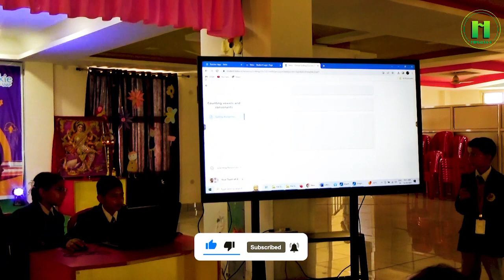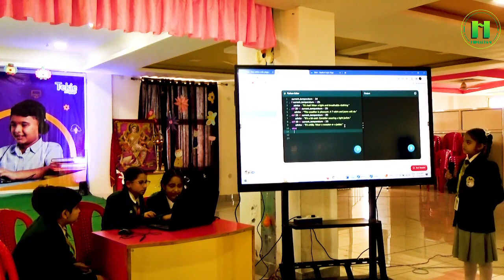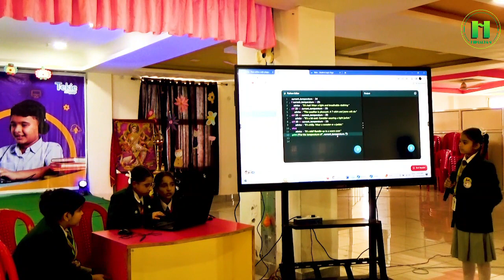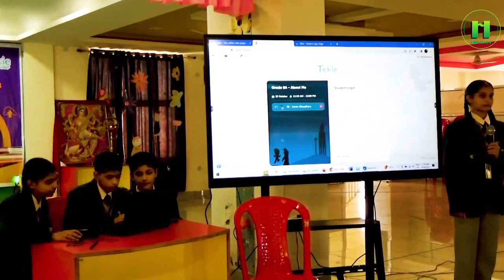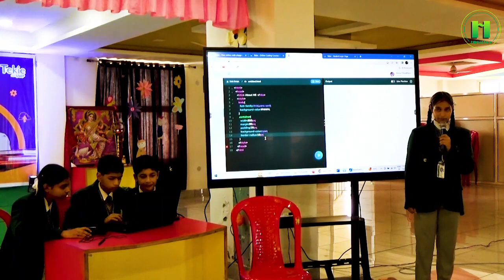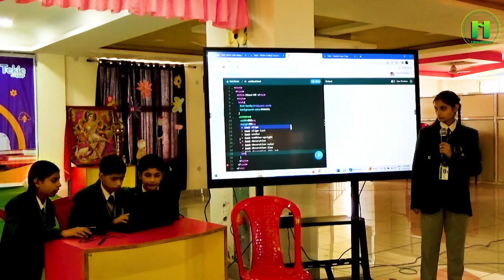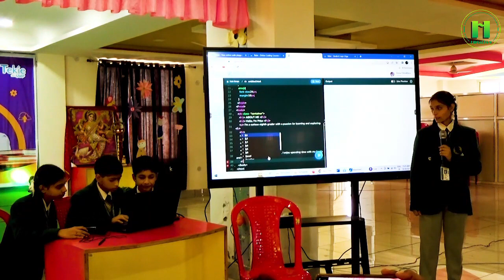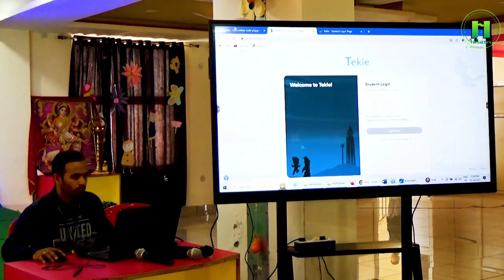Tekie Uolo fest @ HIMALYAN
Tekie Uolo fest is organised connecting students with global venture in Himalyan Public School
The children of Himalyan Public Sr. Sec. School (Nagrota Bagwan ) are becoming successful day by day due to their intellectual skills combined with technology and education .The proof of this was found in the cloud event organised by the school for children where parents were invited on 28th Oct. In this fest children of 6th to 8th class have participated which surprised the audience by presenting their various projects through coding in computer . The morning of the work was done by the enchanting  the verses of Goddess Saraswati along with school Director Mr. Anurag Gupta, Principal Mrs. Sapna Dogra and observer North Zone of the Tekie Uolo coding classes Mr. Vishal Sharma. The event and all work progress was organised and facilitated by Ms. Namita and Mrs. Anuradha. Observation of IT projects was managed under the vigilance of Mr. Sanjay . School auditorium was well equipped with WiFi and other technical support during the Event, whereas every nook and corner was well connected with interactive panels and desktops .
At first the students of 6th class presented their  project on “Counting Vowels and Consonants “ and “Simple Calculator “ through coding winning everyone’s heart with their knowledge and self confidence. Later students of 7th class obtained the desired results of “Current Temperature” and “Simple Interest Calculator “via coding with this they earned the respect, praise and appraisal of their guardians . The audience felt proud on their young hustlers and enthusiasts, when coders of 8th class showcased their project in “About Me” and “Types of Fishes” which was heart -whelming experience for the parents.
All cumulative efforts of the school   administration were praised and cordial greetings, tribute of respect was paid for their tremendous efforts to connect their child with this global venture.
Parents were bustling and feeling ecstatic, how their wards are tackling, passing hurdles and cracking the codes unravelling the matrix. In future IT education will empower them and help to reach the 9th sky so that they can soar, veer in their profession and come up  with flying colours.
In the end Director Mr. Anurag Gupta appreciated and praised the efforts of young hustlers for striving and thriving to be a cut above in their lives. He made the audience well awared that these events will be organised in time to come. These events will inhibit and inculcate the morality, promoting technology oriented education, Art of public speaking and stage holding . He at last quoted “ Himalyan is bound to cater the needs of upcoming generation of coders, solicitors,orators and many more to come “.